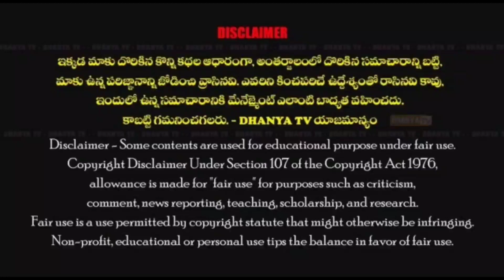బక్రీద్ పండుగ సందర్భంగా కౌన్సిలర్ నూర్ ఆధ్వర్యంలో 900కుటుంబాలకు నూతన వస్త్రాలు పంపిణీ చేసిన MLA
బక్రీద్ పండుగ సందర్భంగా 25వ వార్డు కౌన్సిలర్ నూర్ ఆధ్వర్యంలో 900కుటుంబాలకు నూతన వస్త్రాలు పంపిణీ చేసిన ఎమ్మేల్యే రాచమల్లు